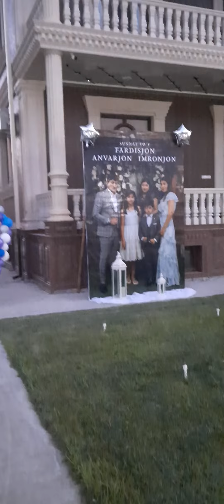Америкада ишловчи (ака укалар) туй килишди.😱😱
🤔канча пул кетди бу туйга